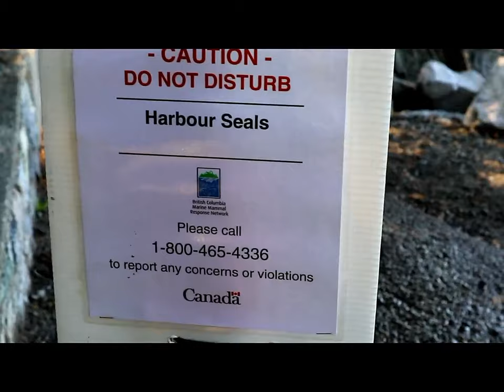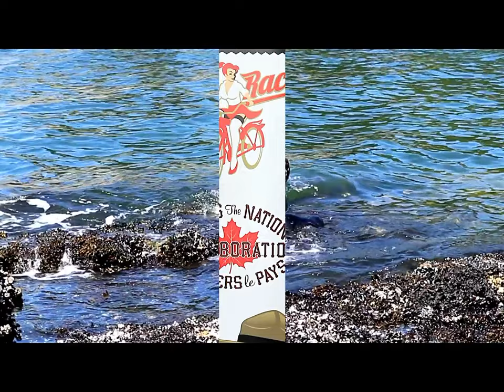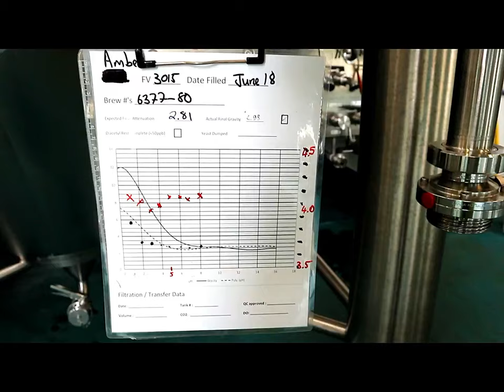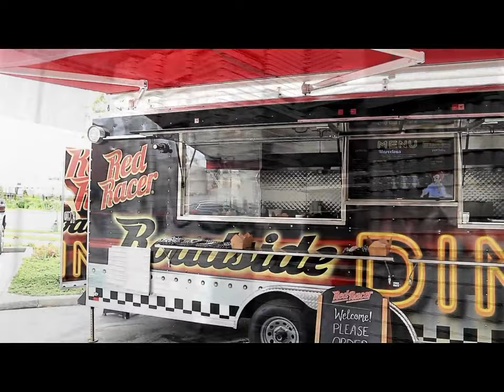Episode #77 A tour of Central City Brewery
Join us as we drive in a new Tesla then tour Central City Brewery.

Our journey aboard WaveRiders. From bike to boat, join us through the trials and triumphs of living aboard.

Thank you to all our viewers!